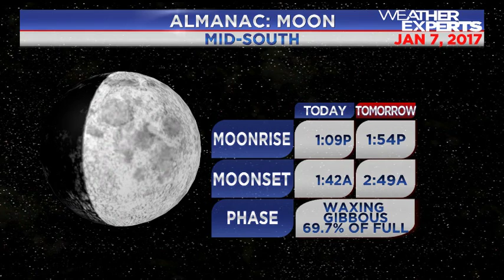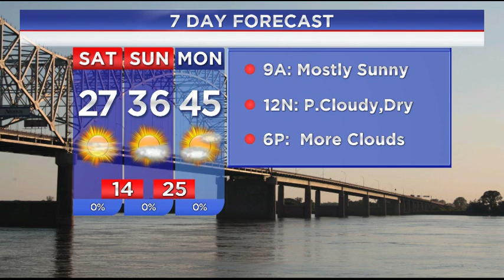WREG-TV Weather Overtime for SATURDAY 1.7.17 TAKE 2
WREG Meteorologist Austen Onek takes an in-depth look at the forecast for the weekend